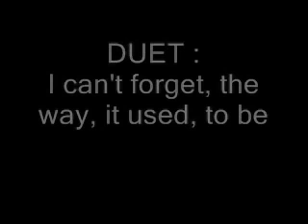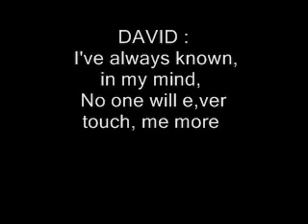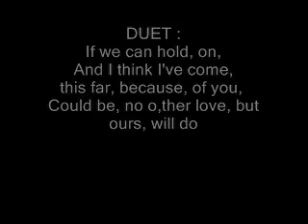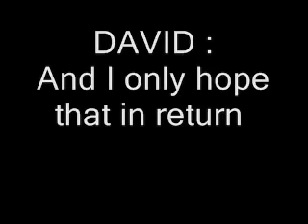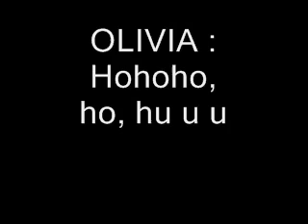THE BEST OF ME 5 cwfujitsu zoilohingabay David Foster April 23,24 2015 mp3 mid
THE BEST OF ME 5  cwfujitsu Zoilo M.Hingabay  David Foster April 23 Thursday,24 Friday 2015 mp3 mid